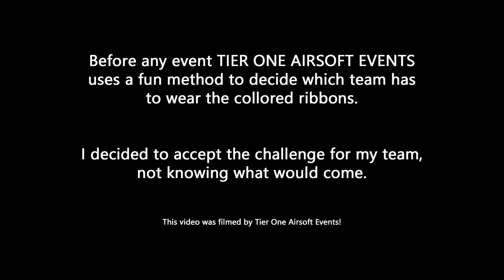"Breaking Point II, before the games!" an Airsoft video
An Pre Airsoft video shot by the guys of Tier One Airsoft Events. This video contains the challenge to decide which teams had to wear ribbons that day. Enjoy the way its meant by selecting the 720p option!!!

Breaking Point II is a terrain in Hannuit, Belgium that contains wooden constructions in an allround field with bush, "trenches" and open fields.

Camera is done by Tier One Airsoft Events and produced by HGDR Entertainment in association with Shadow Hunters Airsoft Team and Tier One Airsoft Events